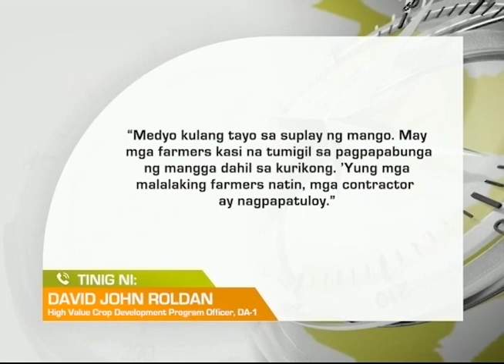One North Central Luzon: Kakaunting Suplay ng Mangga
Kakaunting suplay ng mangga sa Region 1, problema ng DA-1; ilang taniman ng mangga, tinamaan umano ng peste na nagresulta sa kakaunting ani.